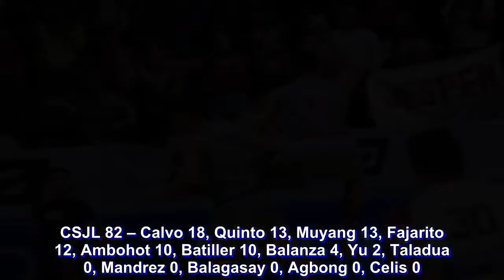Lyceum remains as king of Intramuros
Even with a loaded lineup, the Colegio de San Juan de Letran Knights still could not solve their neighbors Lyceum of the Philippines University Pirates.

In a highly-anticipated showdown between two of the elite teams in the NCAA, the Pirates stormed back from 11 points down to stun the Knights, 87-82, Friday evening at the Filoil Flying V Centre in San Juan City.

Lyceum remained unblemished in the tournament, sporting an 8-0 record — picking up their 26th straight elimination round win. Letran, on the other hand, fell to fifth with a 4-3 slate.

“Again, Letran is a contender and this game validates that,” said Lyceum head coach Topex Robinson. “Prior to this game, we reminded the players about inspiring others because that’s how we play basketball. We just cannot give up.”

Behind a fiery JP Calvo and the twin tower combination of Larry Muyang and Christian Fajarito, the Knights were able to take a 76-65 lead with 6:07 left.

MJ Ayaay and CJ Perez then took charge for the Pirates.

“Sabi ko lang sa kanila, enjoy lang,” said Ayaay, the team captain of the Pirates. “The past few games kami hindi na kami nagsmismile. Feeling namin palagi pagod kami at nakokontento kami. Kailangan lang namin i-enjoy yung laro.”

Slowly, the two chipped into the lead, eventually cutting down the lead to just one, 80-81, with 1:44 left.

Raymar Caduyac was then able to draw a foul from Christian Fajarito and knock down two free throws to give Lyceum the lead with 58.5 seconds remaining.

Letran could not contain Lyceum on both ends afterwards that led to five straight points for Jaycee Marcelino to complete the come-from-behind win. Moreover, Jeo Ambohot missed a potential-game tying triple with 25 ticks left.

Ayaay had 20 points for Lyceum while Mike Nzeusseu and Perez added 16 points each. Nzeusseu hauled down 11 rebounds as well.

Lyceum edged out Letran in the rebounding department, 50-49.

“They used their ceiling against us. They had more possession than us. Credit to coach Jeff [Napa] for building this team,” Robinson said.

Calvo led Letran with 18 points while Bong Quinto flirted with a triple-double with 13 points, 10 rebounds, and nine assists.

Muyang and Fajarito combined for 25 points and 19 rebounds.

Lyceum looks to sweep the round when it faces the San Beda Red Lions on Tuesday, 21. Letran

The Scores:

LPU 87 – Ayaay 20, Nzeusseu 16, Perez 16, Marcelino JC 10, Santos 9, Marcelino JV 7, Caduyac 6, Tansingco 2, Yong 1, Ibanez 0, Serrano 0, Pretta 0, Cinco 0, Valdez 0

CSJL 82 – Calvo 18, Quinto 13, Muyang 13, Fajarito 12, Ambohot 10, Batiller 10, Balanza 4, Yu 2, Taladua 0, Mandrez 0, Balagasay 0, Agbong 0, Celis 0